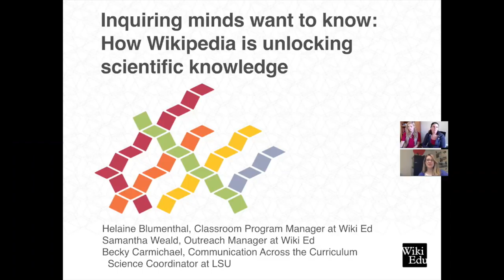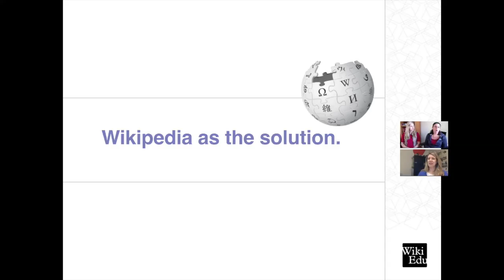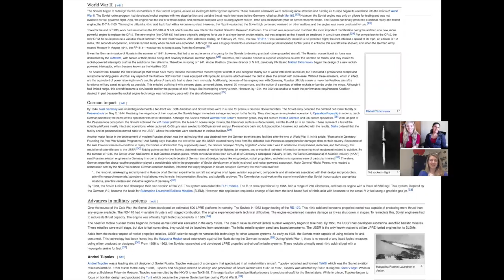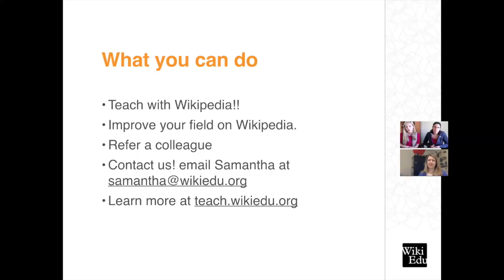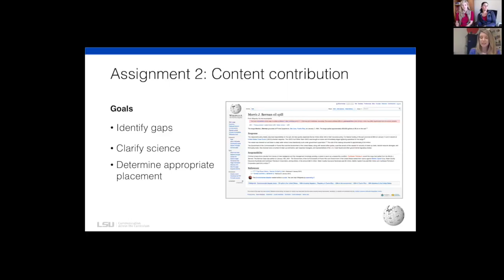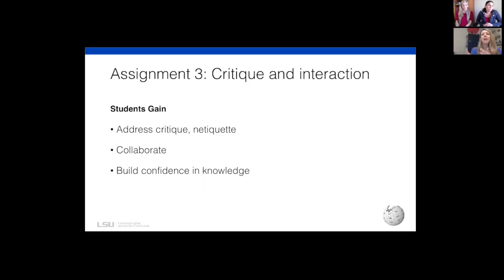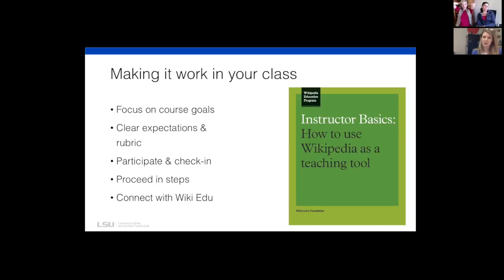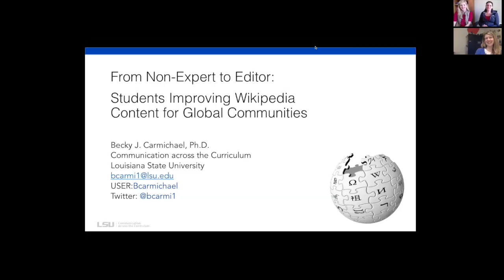Inquiring minds want to know: How Wikipedia is unlocking scientific knowledge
The Wiki Education Foundation presents on how students are making scientific knowledge more accessible through Wikipedia.